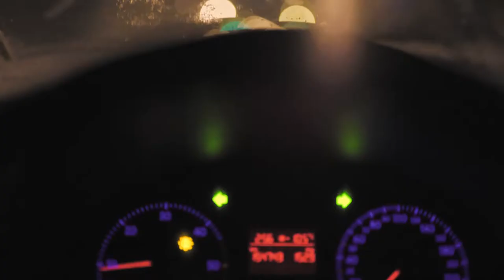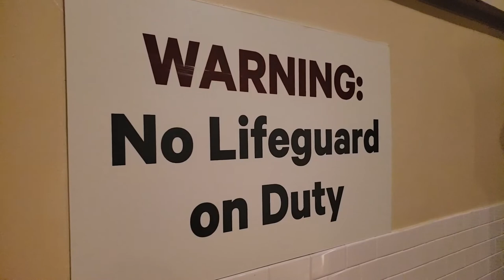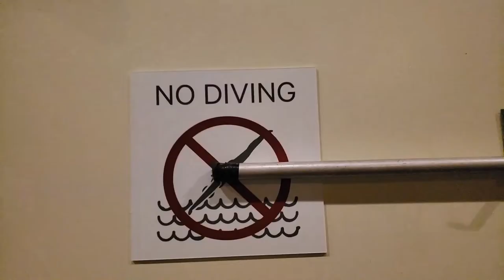We sneaked in a Hotel's Hot Tub!